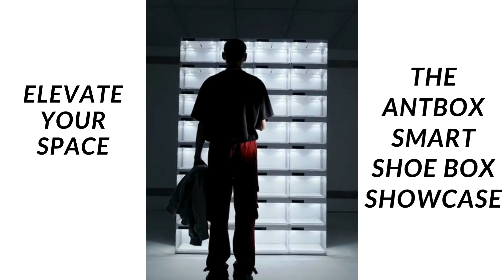Elevate Your Space: The ANTBOX Smart Shoe Box Showcase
Transform your living area into a showcase of innovation with the ANTBOX Smart Shoe Box. Our latest video takes you on a visual journey, highlighting the sleek design and futuristic functionality of this must-have accessory. Perfect for the style-savvy and tech enthusiasts alike, the ANTBOX is not just storage – it's a statement.